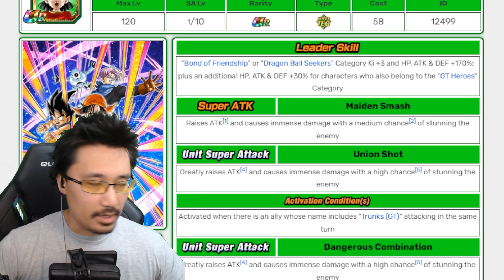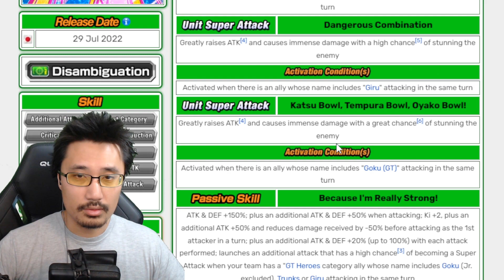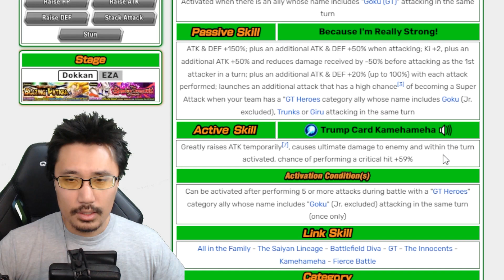NE PAS SOUS ESTIMER PAN GT DF ! DOKKAN BATTLE